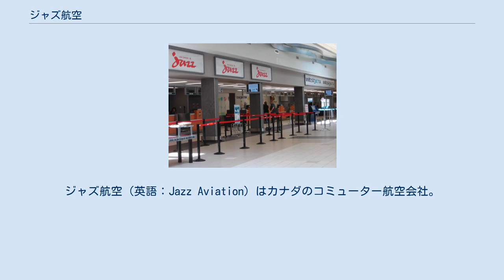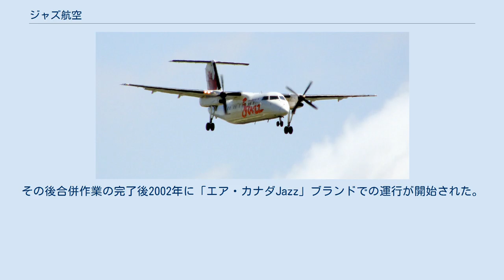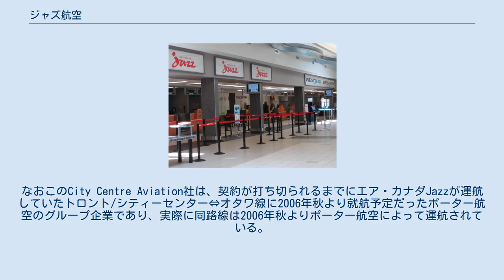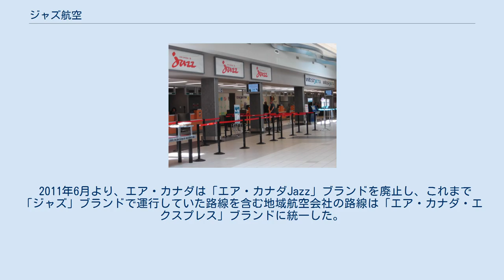ジャズ航空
ジャズ航空（英語：Jazz Aviation）はカナダのコミューター航空会社。
カナダ国内のほかアメリカ合衆国にも路線を持つなどカナダ最大のコミューター航空会社である。
メインハブはノヴァスコシア州ハリファックスのハリファックス国際空港であるが、トロント・ピアソン国際空港、バンクーバー国際空港、モントリオール・ピエール・エリオット・トルドー国際空港、カルガリー国際空港などカナダの主要空港もハブとして運行している。
 創業時はエア・カナダ傘下の航空会社だったが、2006年より独立しジャズ航空となった。
その後も2011年5月まで「エア・カナダJazz」名で運行していたが、現在は「エア・カナダ・エクスプレス」名で運行している。
 ジャズ航空は2001年に、エア・カナダがカナディアン航空を買収した直後に、エア・カナダのコミューター輸送を担当する子会社であるAir BC、Air Nova、Air Ontario、Canadian Regional Airlinesの4社が統合し、「エア・カナダ・リージョナル社」（Air Canada Regional Inc.）として創業。
エア・カナダの親会社でもあるACE Aviation Holdingsの子会社であり、5,000人以上の従業員を抱えていた。
その後合併作業の完了後2002年に「エア・カナダJazz」ブランドでの運行が開始された。
 2006年2月エア・カナダは、トロント・シティーセンター空港を管理するCity Centre Aviation社がエア・カナダJazzに対してJazzが月極で利用している空港ターミナルの使用契約の更新をしないことを通達してきたと発表した。
トロント市の港湾局が管轄外にもかかわらずこの問題に介入し空港利用の延長を認めるとしたものの、ターミナルに利用できるスペースがなかったためにエア・カナダJazzは翌月の2006年3月よりシティーセンター空港から撤退した。
なおこのCity Centre Aviation社は、契約が打ち切られるまでにエア・カナダJazzが運航していたトロント/シティーセンター⇔オタワ線に2006年秋より就航予定だったポーター航空のグループ企業であり、実際に同路線は2006年秋よりポーター航空によって運航されている。
その後エア・カナダJazzは同路線に2011年に復帰。
 2006年よりエア・カナダ社の親会社であるACE Aviation Holdingsがエア・カナダJazzの株式すべてを売却したため、現在はジャズ航空（Jazz Aviation LP）という独立した企業となった。
現在の親会社名はコーラス・アヴィエーション（Chorus Aviation）である。
 2011年6月より、エア・カナダは「エア・カナダJazz」ブランドを廃止し、これまで「ジャズ」ブランドで運行していた路線を含む地域航空会社の路線は「エア・カナダ・エクスプレス」ブランドに統一した。
ジャズ航空は引き続き「エア・カナダ・エクスプレス」名で運行を継続している。
 バンクーバー国際空港に着陸するエア・カナダJazz機 サスカトゥーン空港にかつてあったチェックインデスク ^ 2011年6月より、エア・カナダは「エア・カナダJazz」ブランドを廃止し、エア・カナダ傘下の地域航空会社はすべて「エア・カナダ・エクスプレス」ブランドに統一した（Jazz begins flying under Air Canada Express banner ） ^ Jazz begins flying under Air Canada Express banner